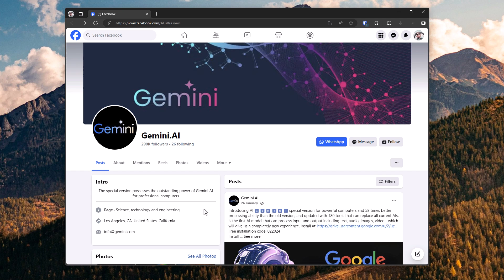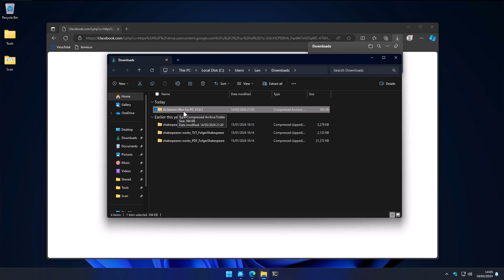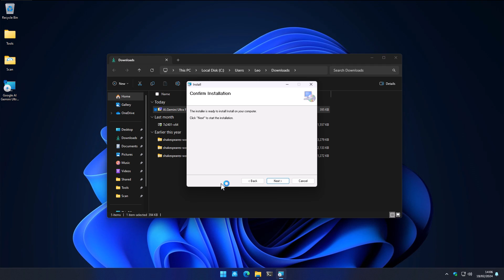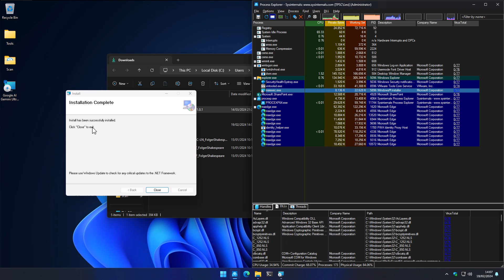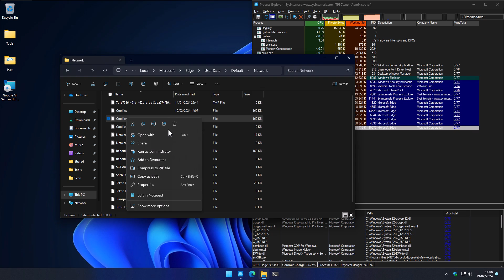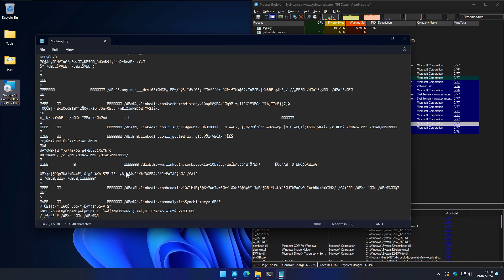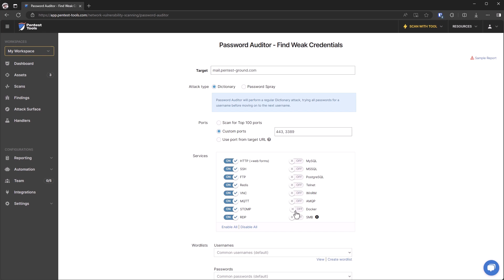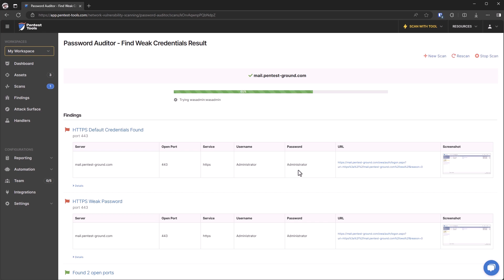How Hackers Deliver Malware to Hack you using Social Media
Popular Facebook Pages and Social Media posts that look official often link to real malware that will hack you! This video demonstrates such an example. Want to learn pen-testing and brute force attacks to test if your website can be hacked?